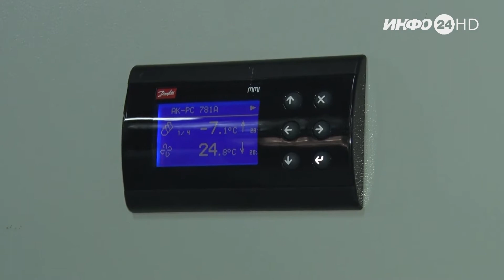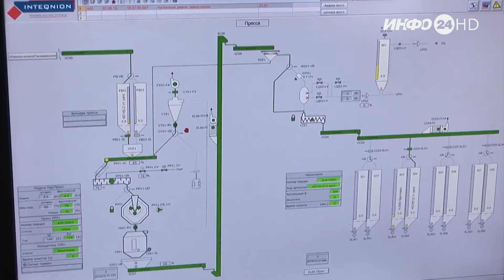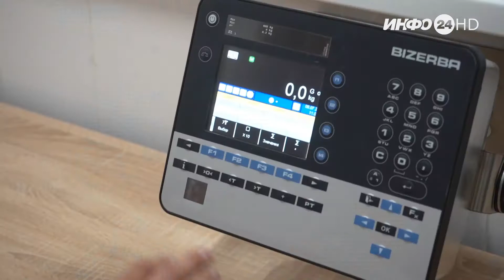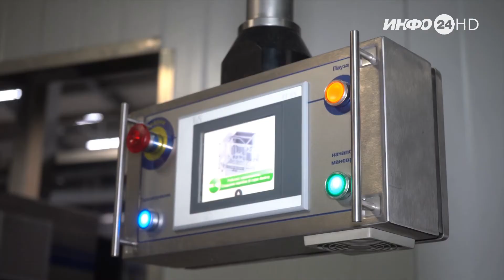«ВЕЛЕС. С заботой о людях и животных» (2021-07-16)